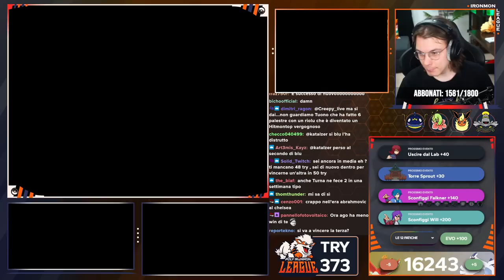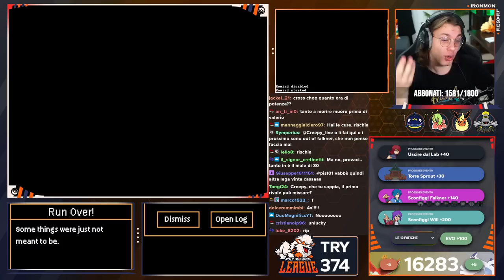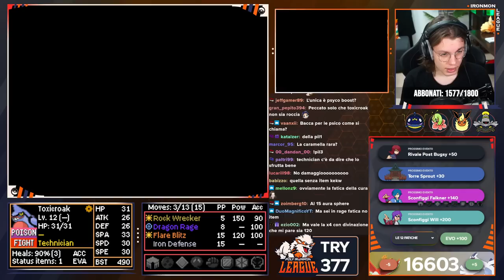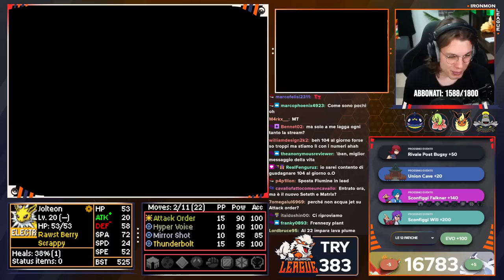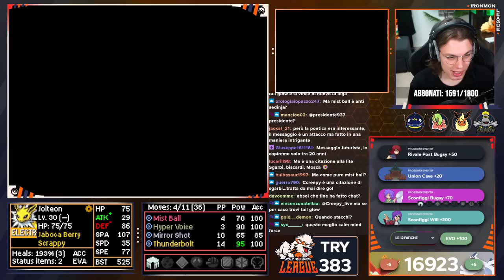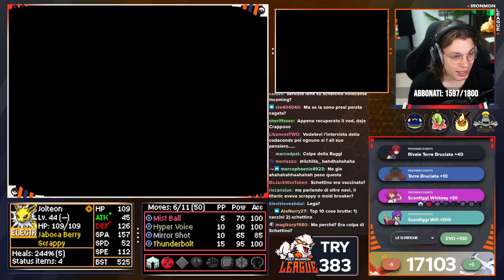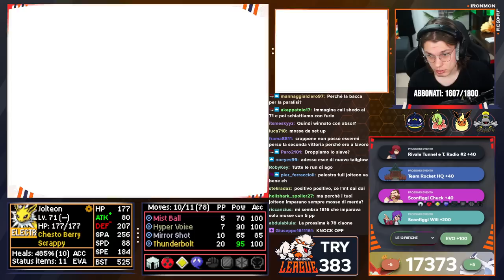HO VINTO ANCORA la KAIZO IRONMON nella POLY IRONMON LEAGUE 3 su POKÉMON HEARTGOLD KAIZO IRONMON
REFERRALS STRUMENTAZIONE:
PC FISSO PREASSEMBLATO